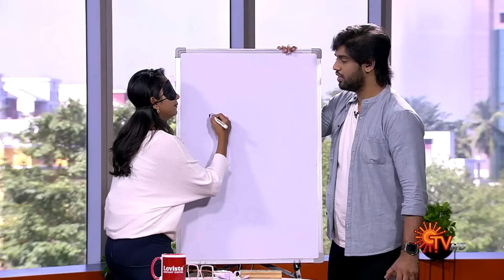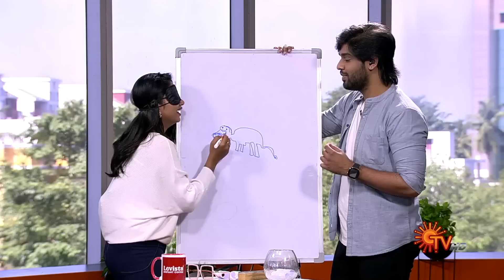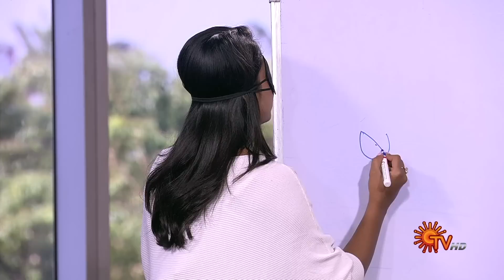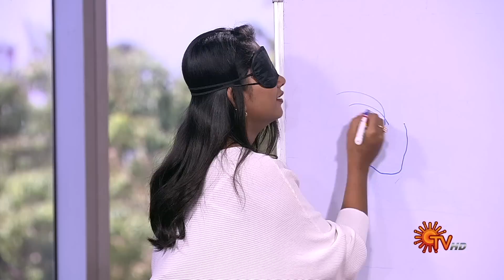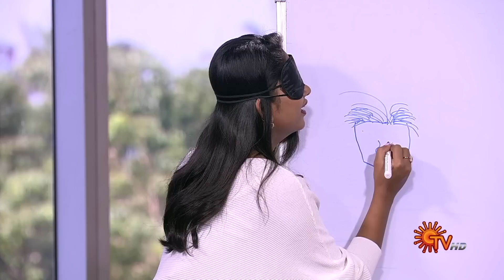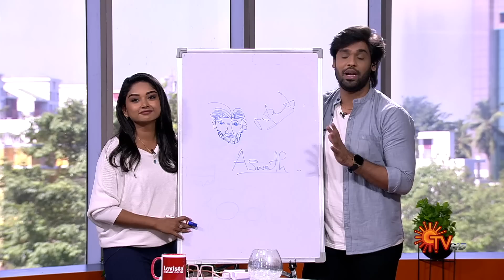Vanakkam Tamizha with Actress Preethi Sharma | Full Show | 27 Feb 2023 | Sun TV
It's a morning talk show which hosts celebrities & professionals from all walks of life who share their valuable expertise on varied topics. Enjoy a delightful start to your day with a healthy dose of information and entertainment.